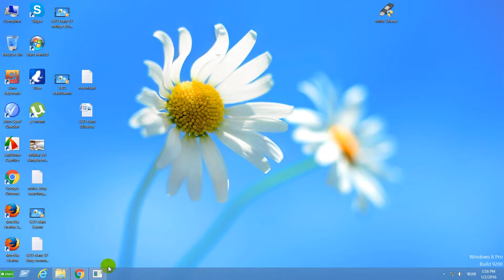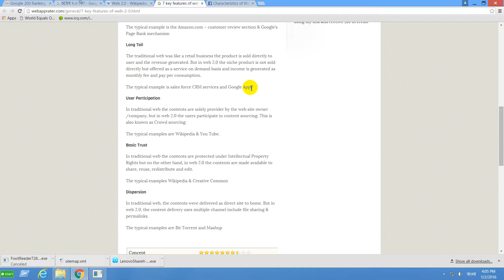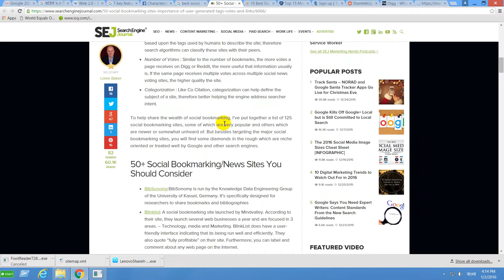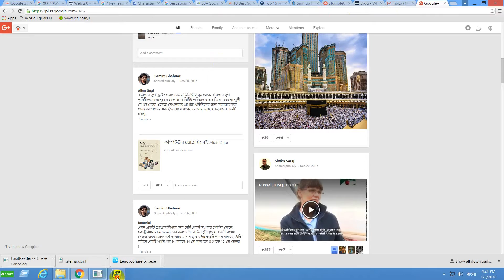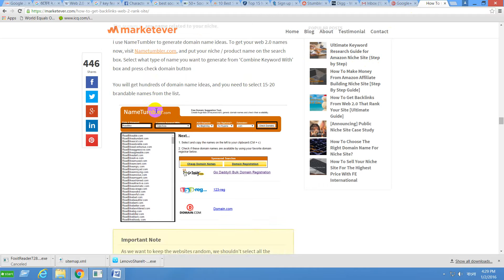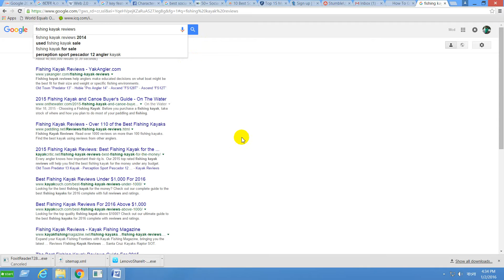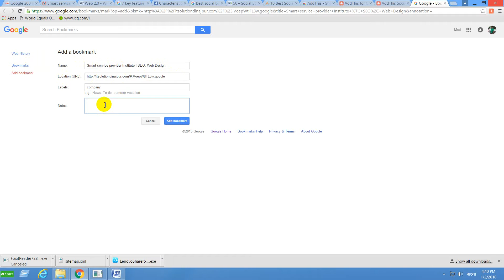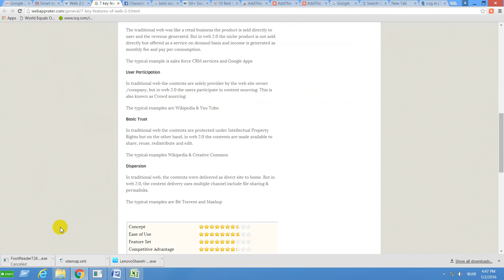Discussion on Web 2 0 and Social Bookmarking Bangla video turorial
web 2.0 properties and Social Bookmarking combinedly discusses here as SEO Bangla Video Tutorial